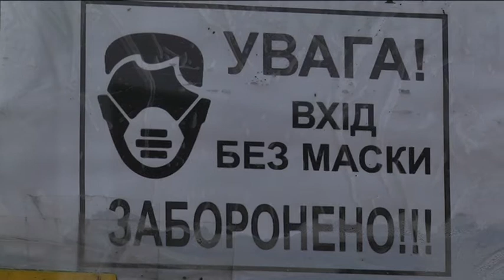Дніпропетровщина четвертий день у "жовтій" зоні. Як вплинули на транпорт нові обмеження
Дніпро, як і область загалом, четвертий день у жовтій зоні-ковід. Нагадаємо, через різке зростання кількості хворих з понеділка 28-го вересня в Кривому Роз, Дніпровському, Верхньодніпровському, П'ятихатському районах та обласному центрі до загальних обмежень додали нові. Чи сприяють в міському транспорті зменшенню хворих та чи дотримуються вимог?